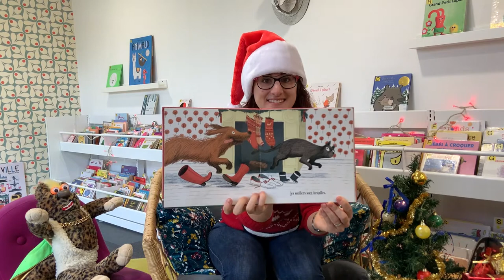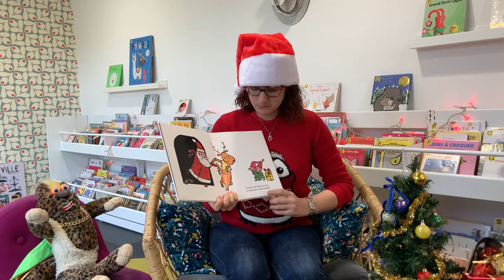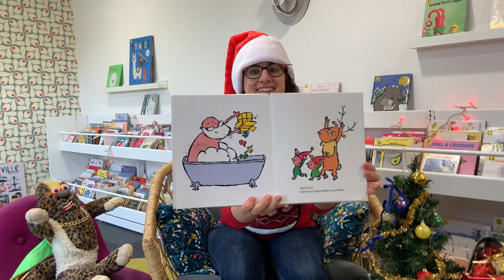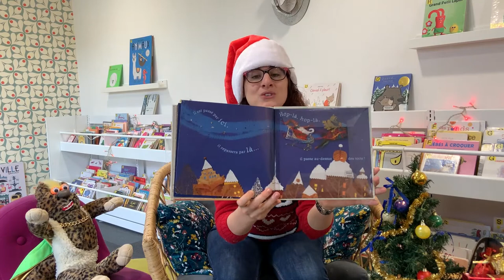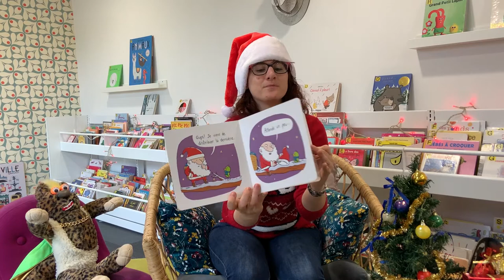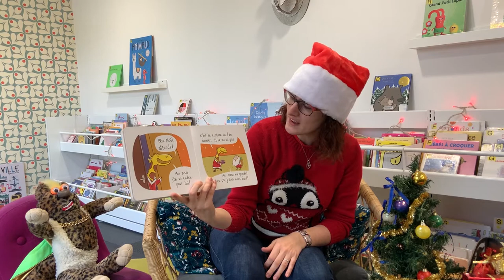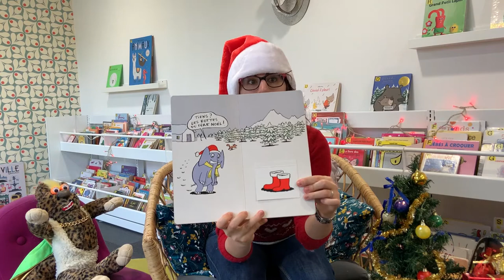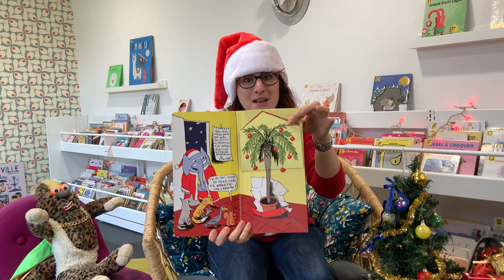Histoires de Noël pour les petites oreilles avec Marie-Charlotte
🎅 Avant le passage du Père Noël, Marie-Charlotte de la médiathèque nous raconte des histoires de Noël pour les petites oreilles, idéal pour les 0-3 ans !